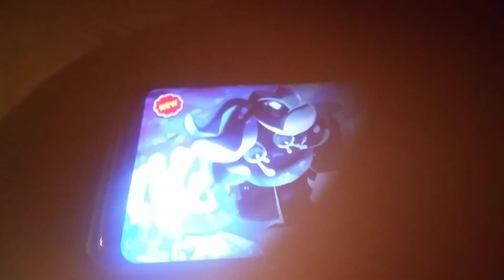I got a new cookie in CRK